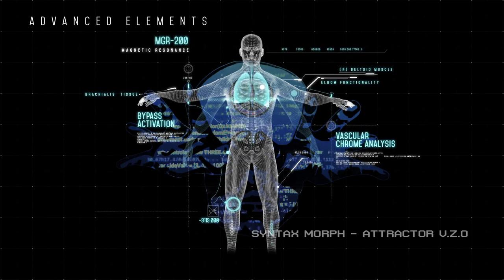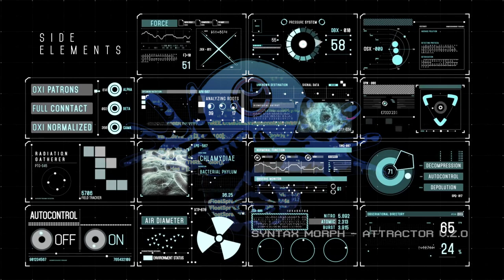𝐒𝐲𝐧𝐭𝐚𝐱 𝐌𝐨𝐫𝐩𝐡 - 𝐀𝐭𝐭𝐫𝐚𝐜𝐭𝐨𝐫 𝐕.𝐙.𝐎 (𝟏𝟗𝟗𝟒)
Syntax Morph - Attractor V.Z.O

Album: Untitled
Sello: Labworks Germany – Lab 46
Formato: Vinilo, 12", 33 ⅓ RPM
País: Germany
Publicado: 1994
Género: Electronic
Estilo: Acid, Hard Trance

         Written By, Producer By - Mario Kalendarić